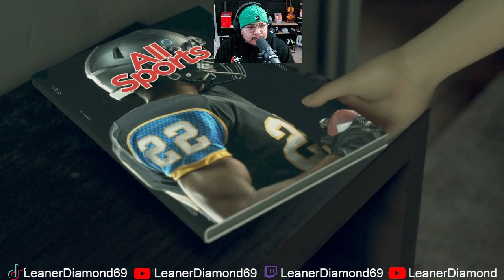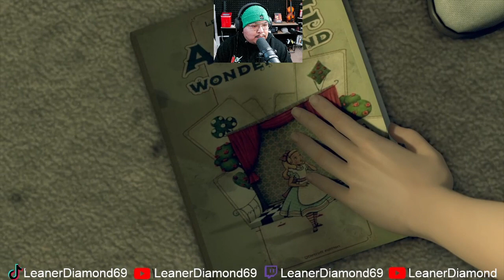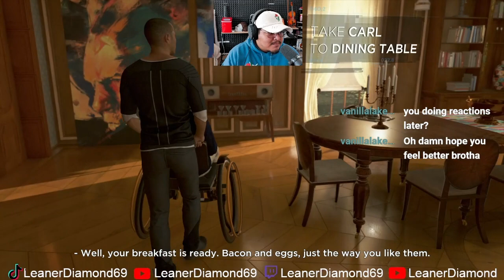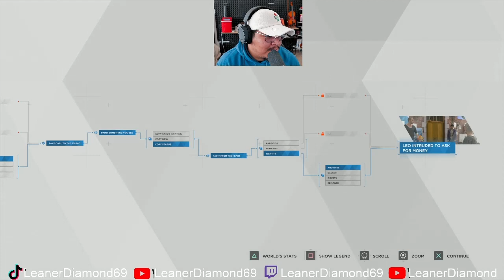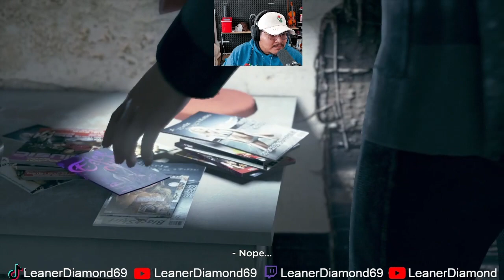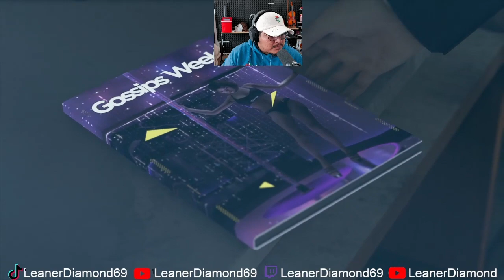THIS GAME IS SOO FIRE! EP 3 Detroit Become Human